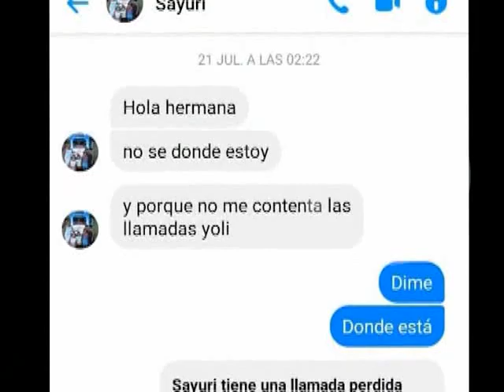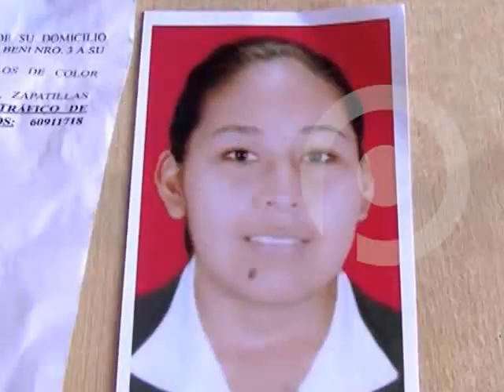Padre de Sayuri Ticona, víctima de secuestro, pide pena máxima para el responsable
PAT BOLIVIA
El padre de Sayuri Ticona quien fue rescatada por la policía en Cochabamba, pide la pena máxima para el hombre que le ofreció trabajo y la tuvo encerrada por casi un mes.